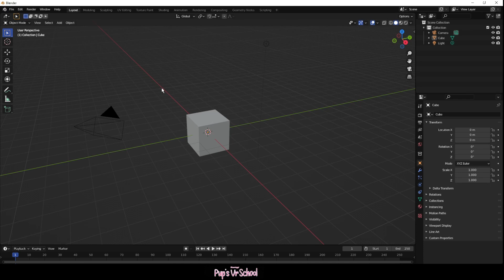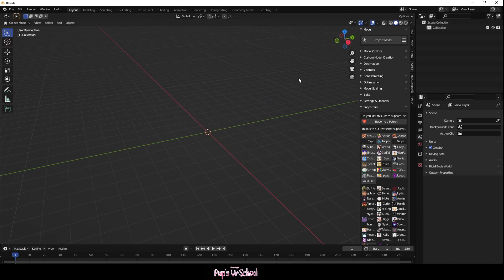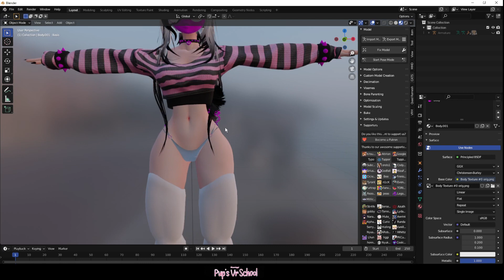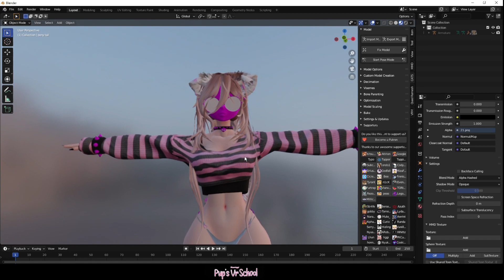(Blender) How to import a model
Hello! I am Pup, I make YouTube videos for my discord server where I teach VRChat users how to make their own models + assets for free!

♡ Want to learn Unity and Blender with others?
Discord.gg/PupsVrSchool

♡ All my links + Avatars I use